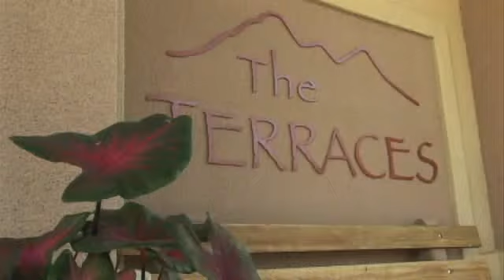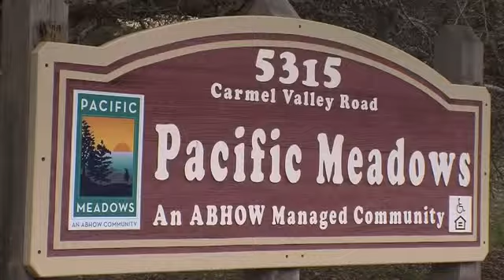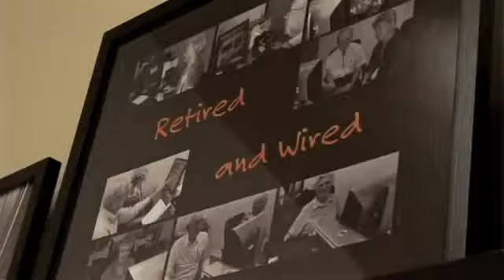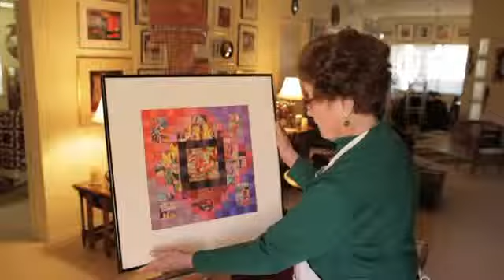Senior Living Hospitality Promo: ABHOW Advantage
ABOUT Signal Hill

Signal Hill is a communications firm that helps organizations lead through story.

So what’s your story? We’re a curious company, which means we’re eager to know you.

WE LOVE TO CONNECT!